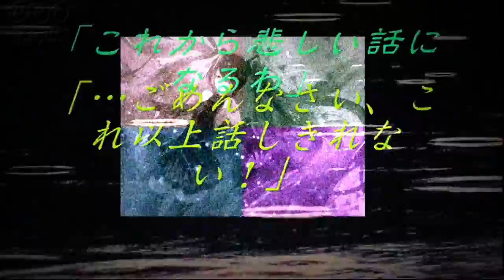モスグリーンの水面に（Mossgreen） black、D+Hatsune Miku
vocaloidオリジナル曲 VOCALOID　original アルバム「形而上駐車」より　※5曲目です　初音ミクさんがアコスティックにしっとりと歌い上げる「主に水辺に佇む、悲観的で魅力的なお嬢さん」の物語　応援ありがとうございました！Lyricist, composer, arranger: Kurosawa Daisuke（作詞、作曲、編曲：黒澤大介）